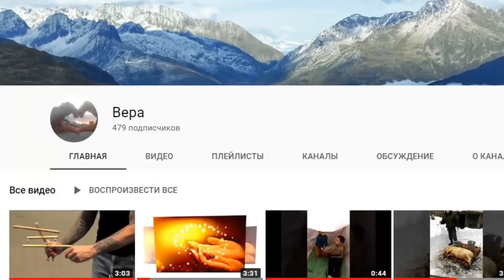Авария трамвая или анекдоты за 5 марта 2019 от ДЕД21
1. — Они заставили меня заполнить анкету с указанием причины моего поступка. Затем попросили пояснить, что я намерен делать дальше. Потом весь день уговаривали меня по телефону, просили передумать и оставить все, как было вчера.
— А что ты натворил-то?
— Просто решил закрыть свой вклад в банке…
2. - Доченька, сегодня у тебя мат через каждое слово, может тебе Петруха изменяет?
- Если бы только один Петруха!
3. Психолог:
- Вам изменила ваша девушка, любимая, жена... Какова ваша реакция? Что будете делать?
- Что, все три сразу?! От с-суки!
4. Как подумаешь, какую опасность представляют женщины за рулем!...
Недавно я видел, как женщина за рулем в соседнем ряду на скорости 80 км/ч одновременно красилась и причесывалась, глядя в зеркало заднего обзора.
Когда я это увидел, то чуть не уронил электробритву в кофе...
5. Бесит, когда ты хочешь пить текилу на экзотическом острове в океане, а ешь гречку из контейнера на работе
6. Разговаривают две подруги:
- Ты же тоже «Интерстеллар» смотрела? Помнишь, в конце, когда главный герой сам с собой встретился в прошлом и своей дочерью? Я вот думаю, а как это с физикой согласуется?
- Ты не думай, ты плачь!
7. Вчера был у нее дома. Все стены обвешаны ружьями для охоты. И что меня напрягает больше всего, она меня постоянно называет "Зайчик"
8. Петруха с детства боялся уколов, но не сдавался, работал над собой. Теперь он без уколов и дня не проживет
9. Две подруги:
- Я попыталась сама настроить телевизор.
- Получилось?
- Ну, как тебе сказать... Кажется, я настроила его против себя!
10. Петруха сыграл в первом акте пьесы хорошо... Потом нажрался и во втором акте восхитительно сыграл первый.
11. Петруха был опытным монтером-связистом "Ростелекома" и точно знал, сколько метров оптоволоконного кабеля содержится в одном литре водки.